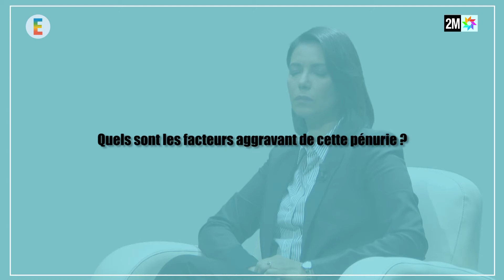Parole d'experte avec Halima Jounaid, spécialiste en Eau et Environnement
📣 Malgré tous les efforts déployés, la situation hydrique au Maroc reste confrontée à des contraintes majeures. Pr. Halima Jounaid, spécialiste en Eau et Environnement, nous éclaire sur cette limitation des ressources en eau au Maroc.